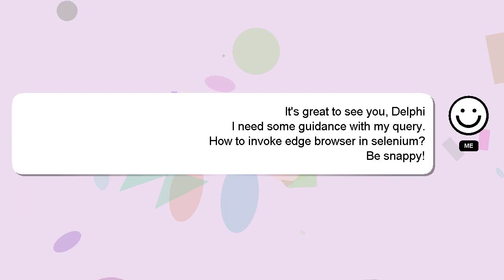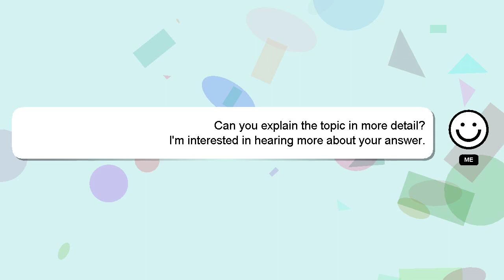How to invoke edge browser in selenium?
Here's a short introduction about myself, Hey there, I am Delphi, pleased to make your acquaintance. Let me help you with your questions. - How to invoke edge browser in selenium?

If you require more detailed information, please don't hesitate to comment or chat with me. Your answer will be recognized and valued, and I will 'heart' it to show my appreciation.

*2 What we are experimenting :*